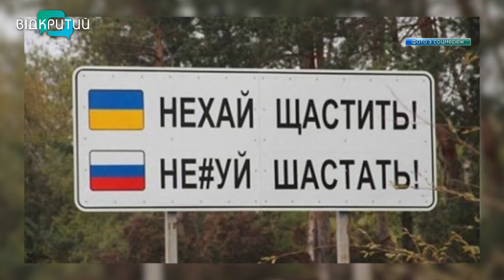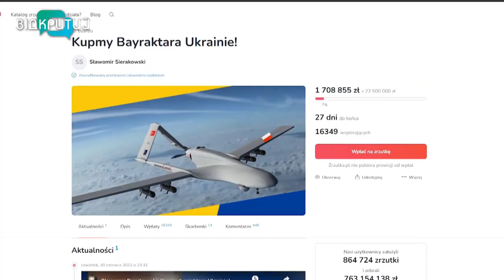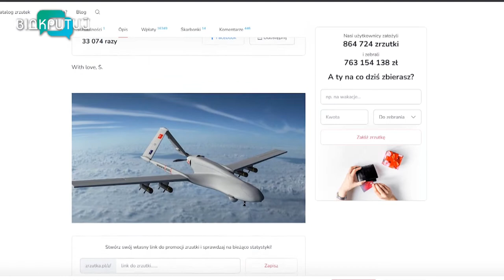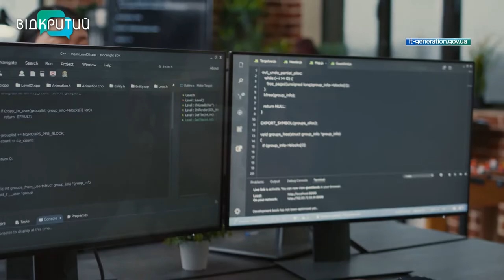Новини OPEN NEWS від 1 липня 2022 року 13:15